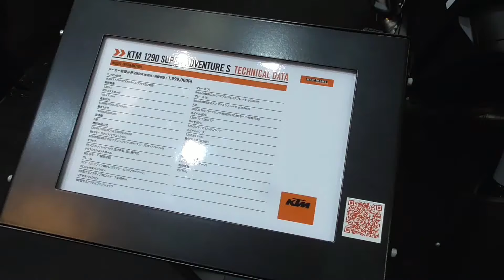KTM 1290 Super Adventure S 2018 スーパーアドベンチャーS 大阪モーターサイクルショー2018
スーパーアドベンチャーS。大阪モーターサイクルショー2018。KTMのブースから。

KTM 1290 Super Adventure S at Osaka Motorcycle Show 2018 in Japan.